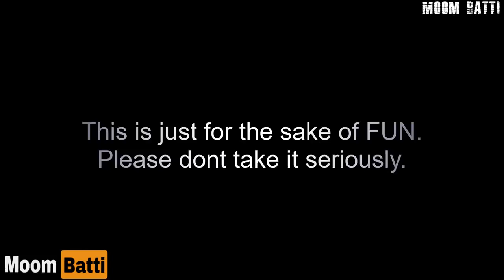'Bala' trailer ft Nawaz Sharif Maryam Nawaz Maryam Aurangzaib 720 X 720